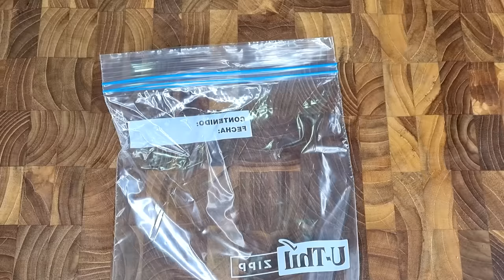Esto deja tu casa oliendo bien, sin moscas, mosquitos y ahorrando mucho!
Hoy en Recetas Caseras vamos a preparar un truco casero efectivo que deja tu casa oliendo bien, sin moscas, mosquitos y ahorrando mucho dinero.